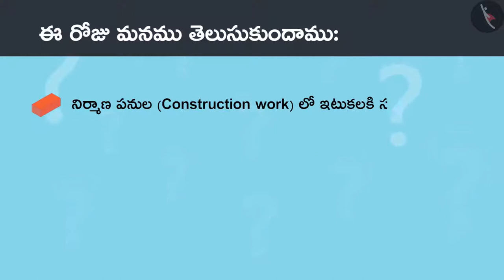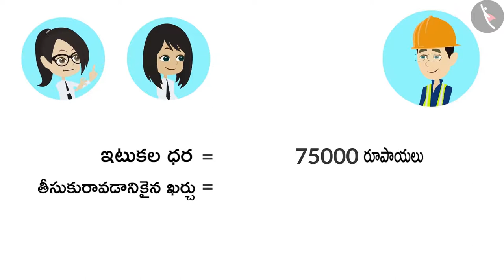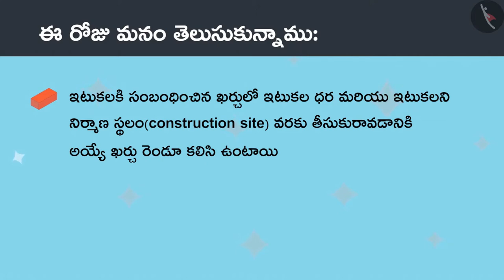నిర్మాణ పనులకి అయ్యే వ్యయం | Part 1/2 | Cost of Construction | Telugu | Class 4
"నిర్మాణ పనులకి అయ్యే వ్యయం | Part 1/2 | Cost of Construction | Telugu | Class 4 | ఆకృతులు మరియు స్థానం | कक्षा 4 | NCERT | ఇటుకలతో నిర్మించబడిన భవనాలు

Meaning of a kilometre | Shapes and Space | Grade 4 | NCERT | Building with bricks

Welcome to part 1 of Cost of Construction. In this video, we will discuss the concept of Cost of Construction.